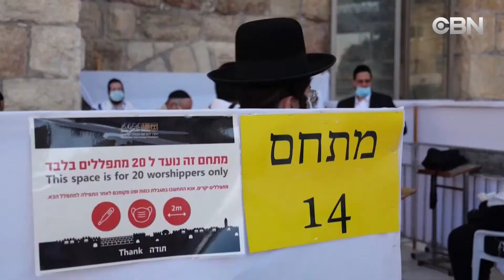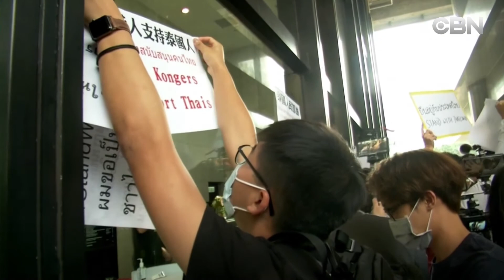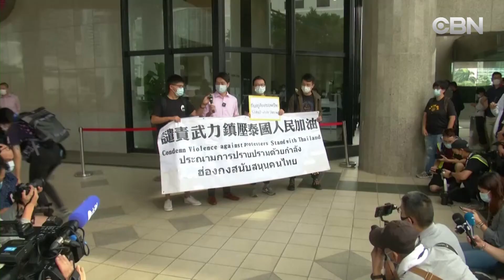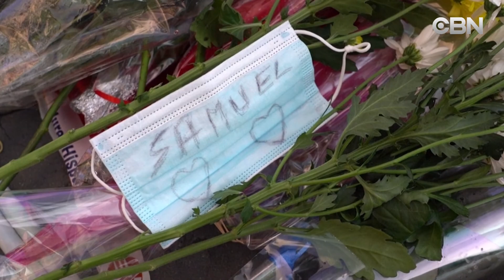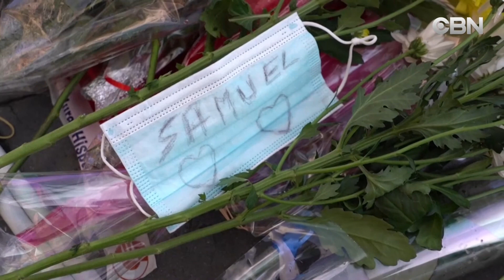TIN TRONG NGAY 10 20 2020 TIN THE GIOI